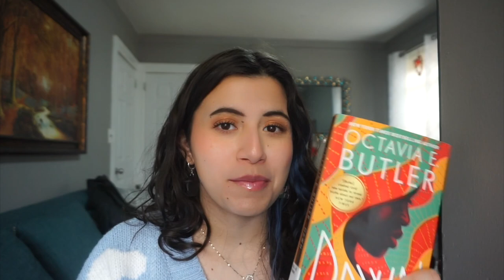every book I read in January | a decent start to the year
Hi there! It's time for a January Wrap up. I'm still adjusting to the scheduling of these videos. I feel like my wrap ups and TBRs always go up so late so I'm trying to fix that for all upcoming months.

Books Mentioned:

Babel: Or, The Necessity of Violence: An Arcane History of the Oxford Translators' Revolution

The Faraway World: Stories Patricia Engel

Dawn Octavia E. Butler

Girl, Forgotten Karin Slaughter

When Life Gives You Mangos Kereen Getten

ABOUT ME
Welcome to my little corner of the internet. My name is Janie. I am Colombian American. I am a huge book lover but a casual reader. I juggle two other youtube channel along with a full time job. I enjoy immersing myself in a story, a little escape from reality. Speaking of reality due to trying to be financially responsible this year, I'm focusing on ebooks and using my public library. I hope you'll stick around for the journey.